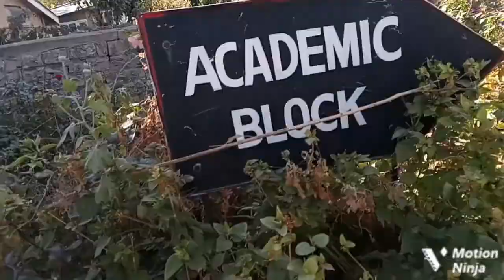this is a sbk woman university of quetta balochistan 😮👌